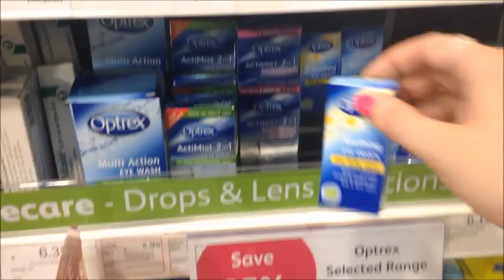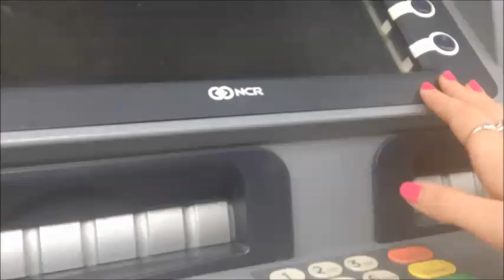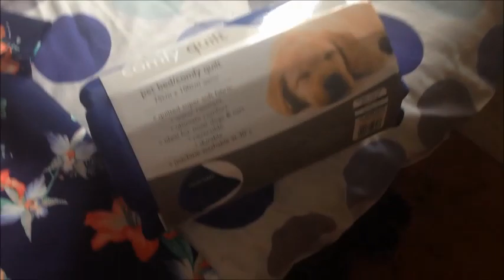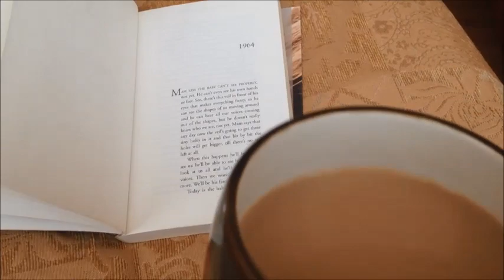Vlogust - Days 1-3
I'll be uploading weekly vlogs every Monday for the month of August!

xo